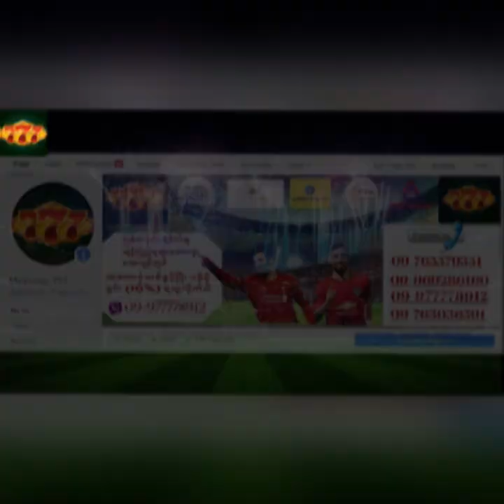အကိုဖြစ်သူ အမ်ဘတ်ပီလိုမျိုးထွန်းတောက်လာဦးမယ့်သူရဲ့ညီလေး အီသန်